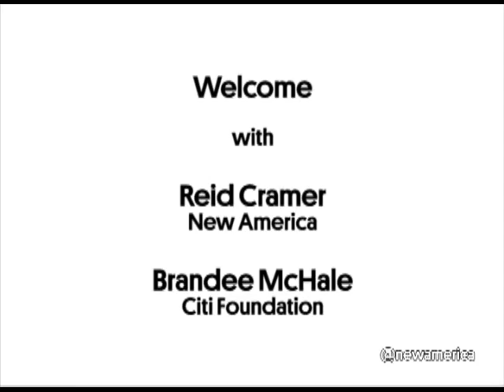Millennials Rising: Welcome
Reid Cramer, New America
Brandee McHale, Citi Foundation

Conveners:
New America
Young Invincibles
Roosevelt Campus Network

Key Supporter:
Citi Foundation

Additional Supporters:
The Annie E. Casey Foundation
W.K. Kellogg Foundation
Kauffman Foundation